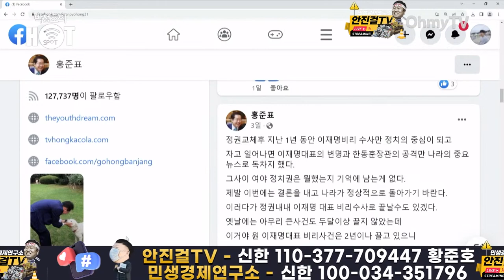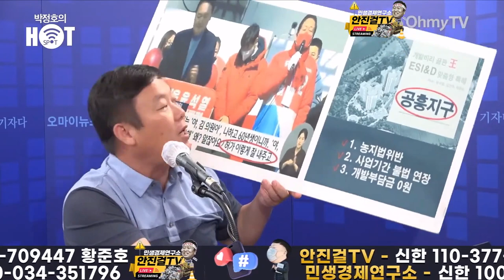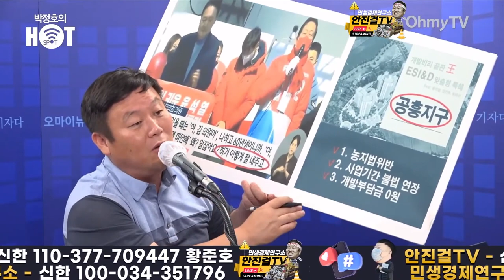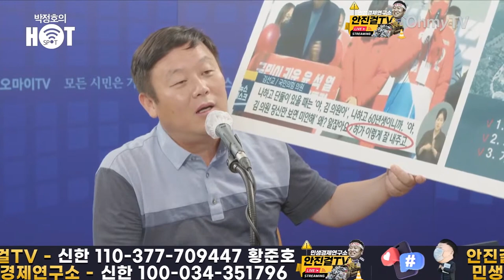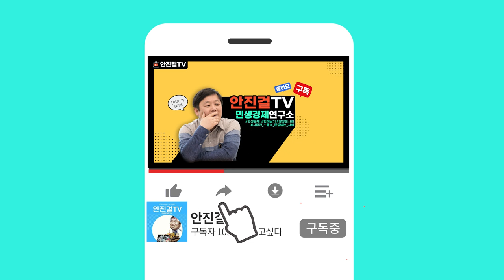[안진걸]_변희재를 국감 증인으로 불러야 하는 이유는...❓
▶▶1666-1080